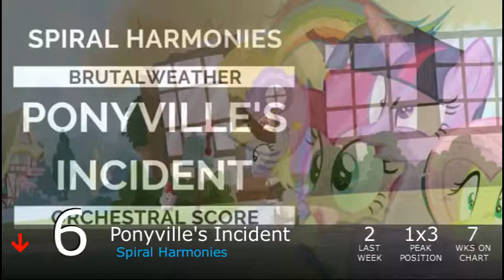Equestrian Trot 100 - 8/17/2019 (Week 38/53)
Biggest Jump: Hardline / RKDM (+49)
Biggest Fall: Hibernation / Vylet Pony (-67)

Debuts:
Nine 2 Five / StealingShad3Z ft. Forest Rain & Luck Rock (#79)
The Super Duper Party Pony / Daniel Ingram ft. BLACKGRYPH0N & Arielle Tuliao (#30)
Nameless / Vylet Pony (#26)
End Of The Rainbow / Vocal Score (#19)
Wander / BLACKGRYPH0N & Baasik (#9)
Discord (2019) / Eurobeat Brony (#4)